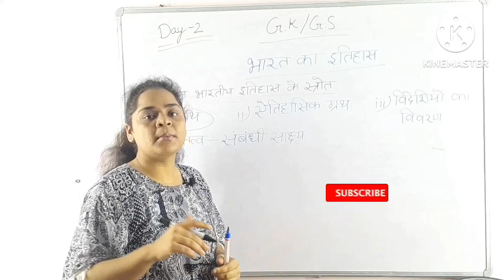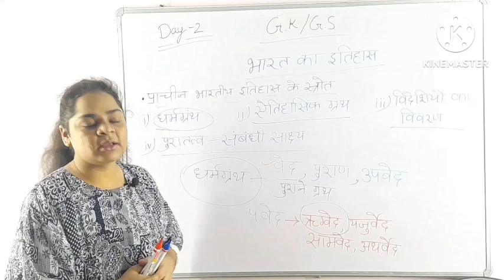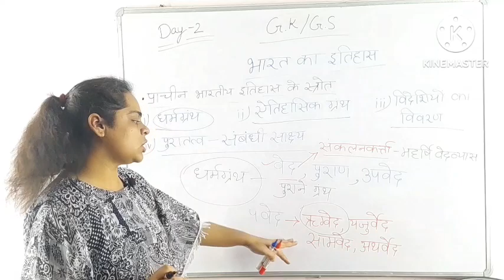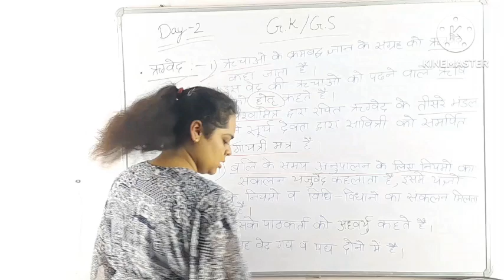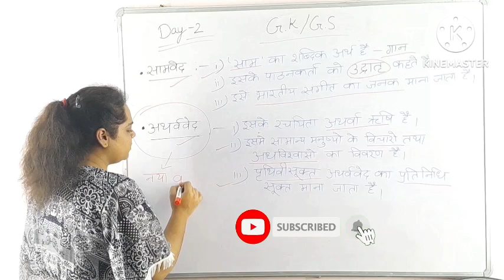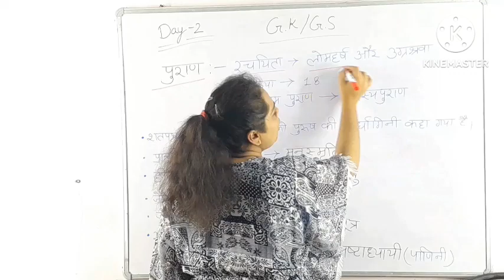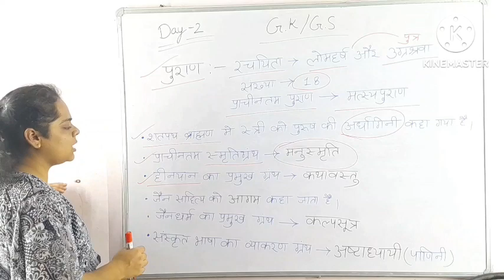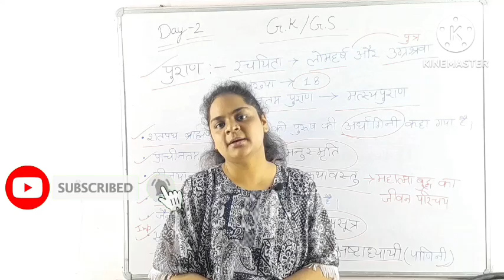Uk D.el.ed Entrance gk/gs crash course 2023/Day-2#charumam @pihuacademy#gkday2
📌support our new channel @mathswithtanu